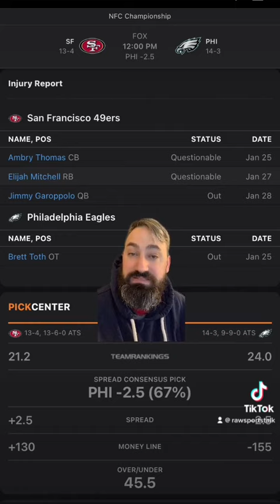Philadelphia Eagles VS San Francisco 49ers NFC Championship FREE NFL Sports Betting Info & Pick